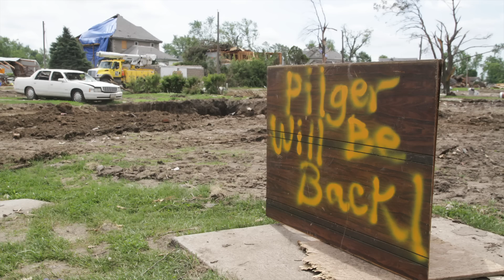PILGER NEEDS YOUR HELP: Pilger, NE Tornado Cleanup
Pilger, NE was hit by two tornados Monday June 16, 2014. Cars were thrown, trees ripped from the ground, and the town was flattened.

Pilger is in dire need of assistance. They need volunteers to help out with cleanup. They also need bottled water, food, clothes, and hygiene products.

or